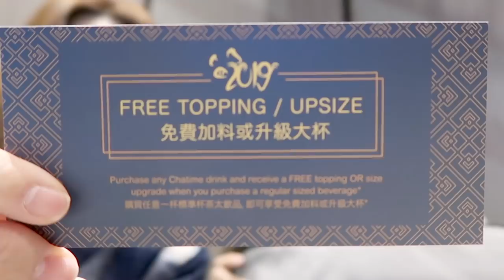What I eat in a day III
[camera]